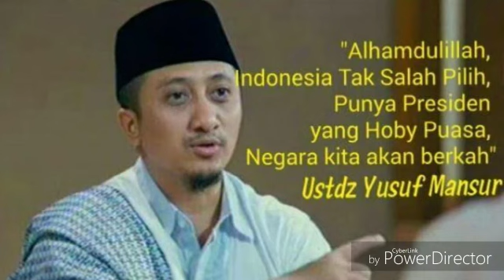2 PERISTIWA YG MEMBUKTIKAN BEDA POWER ULAMA DI MASING2 PASLON;KAMPANYE AKBAR DAN PERTEMUAN ULAMA;